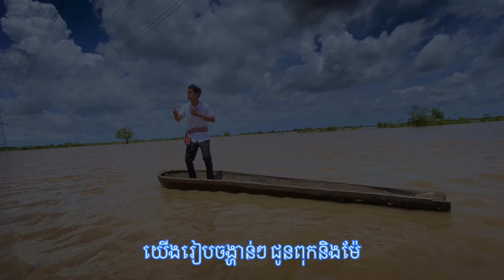ភ្ជុំបិណ្ឌដល់ហើយ - ច្រៀងដោយ ស៊ូ មករា | អបអរសាទរពិធីបុណ្យភ្ជុំបិណ្ឌ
បទ: ភ្ជុំបិណ្ឌដល់ហើយ
ច្រៀងដោយ: ស៊ូ មករា
និពន្ធដោយ: បុិច ផានិត
និពន្ធបទភ្លេងដោយ: បុិច ផានិត
ថតដោយ: សុខ ឃាង
សូមអធ្យាស្រ័យចំពោះកំហុសខុសឆ្គងរាល់គ្រប់វីដេអូ សូមអរគុណ🙏